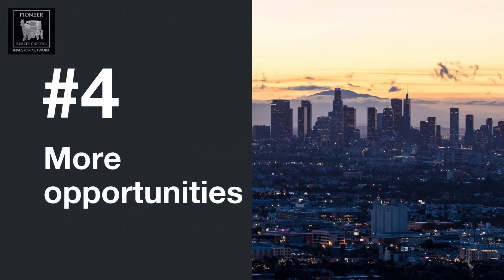Top 10 Reasons to Invest in Commercial Real Estate 2021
Are you thinking about commercial real estate investing? Passive commercial real estate investing allows you to pool your money with other investors to buy a property that will provide a return. Investing through The PRC Investor Network prcinvestors.com allows you to leverage the specialized knowledge of real estate experts to passively increase your income and net worth.